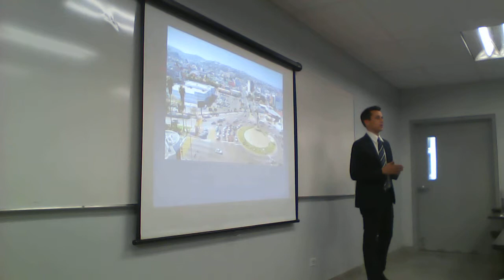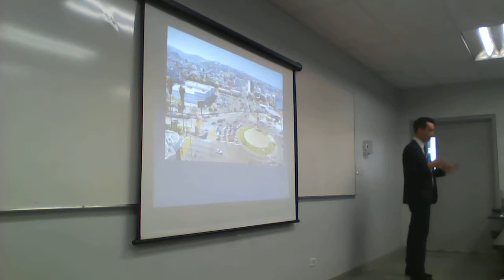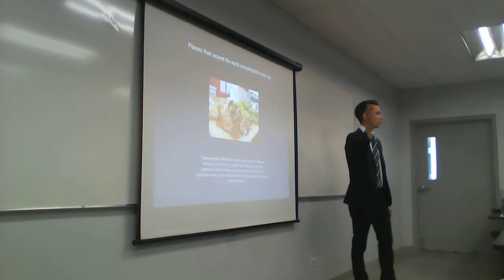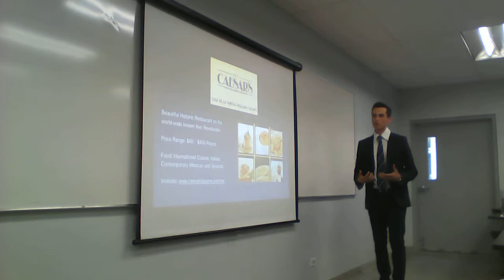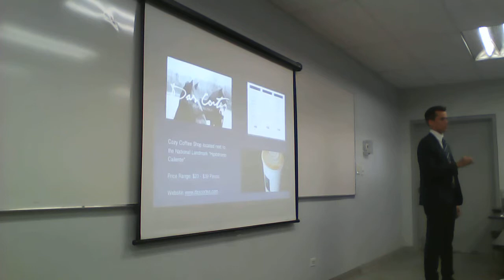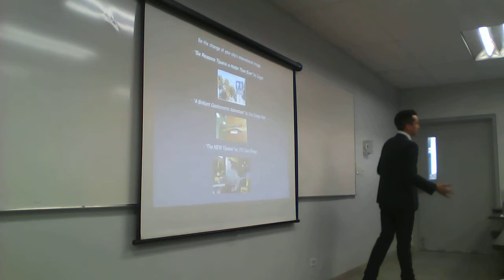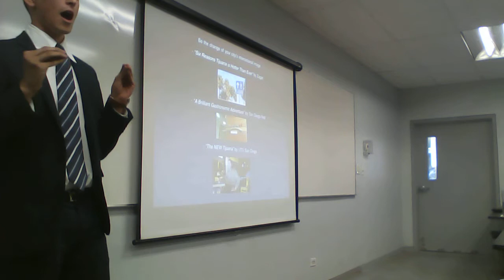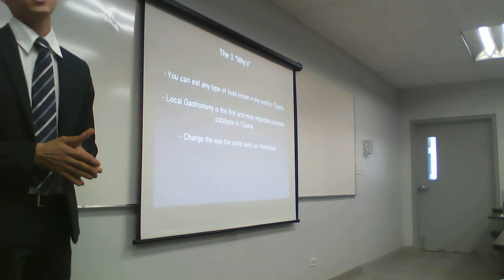WIN 20140527 162414